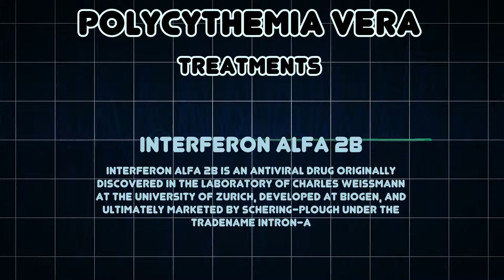Polycythemia vera (Medical Condition)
Symptoms, risk factors and treatments of Polycythemia vera (Medical Condition)

Polycythemia vera is a myeloproliferative blood cancer in which the bone marrow makes too many red blood cells